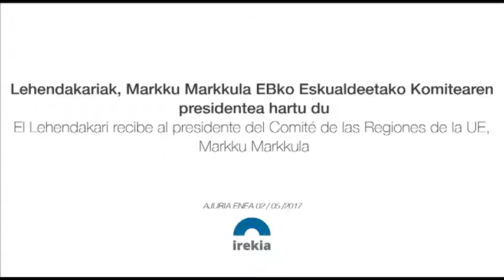Lehendakaria EBko Eskualdeetako Komiteko lehendakari Markku Markkula-rekin bildu da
El Lehendakari se reúne con el presidente del Comité de las Regiones de la UE, Markku Markkula